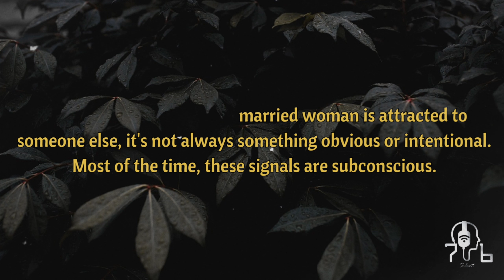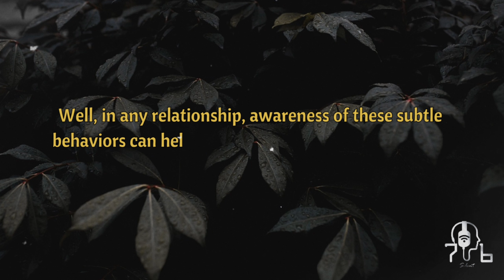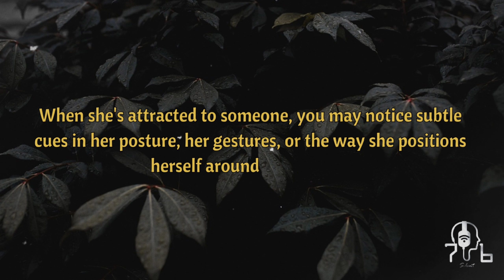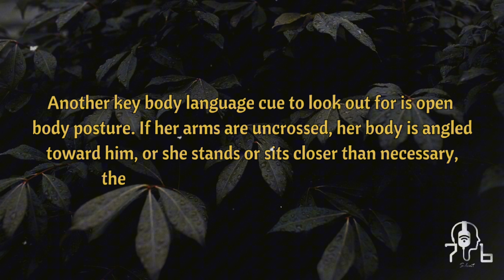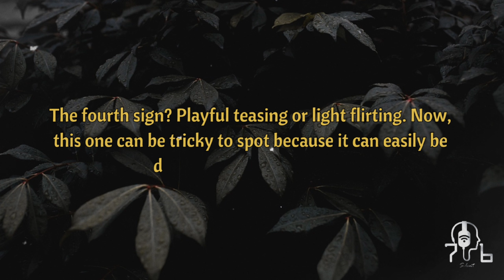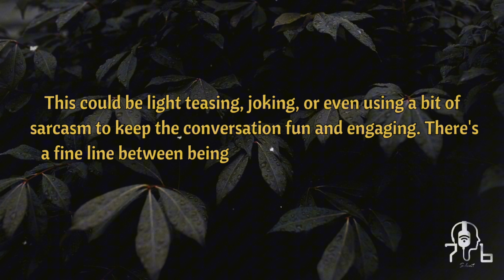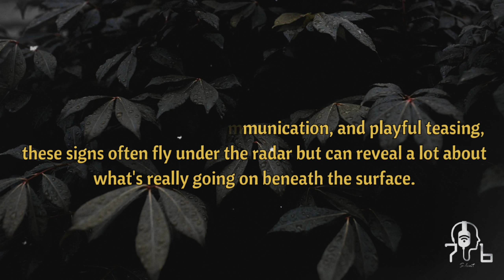4 Subtle Signs Every Married Woman Sends When She's Attracted to Another Man | Female Psychology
4 Subtle Signs Every Married Woman Sends When She's Attracted to Another Man | Female Psychology

Do you ever wonder if a married woman is secretly attracted to you? In this revealing video, we uncover the 6 subtle signs every married woman sends when she's interested in another man. These signs can be very discreet and easily overlooked if you don't know what to look for.

You may have stumbled onto today's video because you're looking advice on the following topics: Signs she likes you, signs a girl is hitting on you, does she like me, and many more along a similar theme. Today's video is all about the questions girls will ask when they're hitting on you - and how you should respond.

What did you think of today's video? Do you know of any other tips for noticing when a girl is hitting on you? I try my best to respond to as many comments as possible!

Have you been enjoying our videos on relationship advice and psychology?

Subscribe To Our Channel for More Videos Like Copyright Disclaimer Under Section 107 of the Copyright Act 1976, allowance is made for 'Fair Use' for purposes such as criticism, comment, news reporting, teaching, scholarship, and research, Fair use is permitted by copyright statute that might otherwise be infringing.